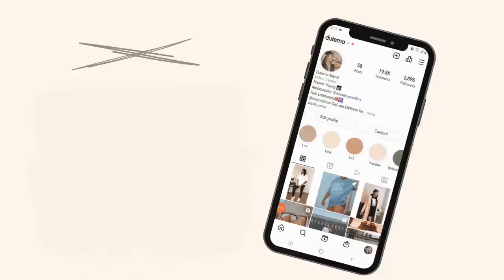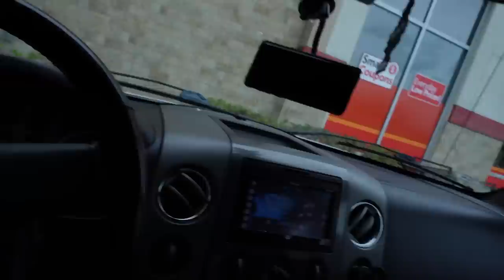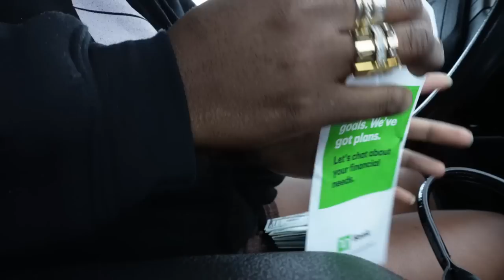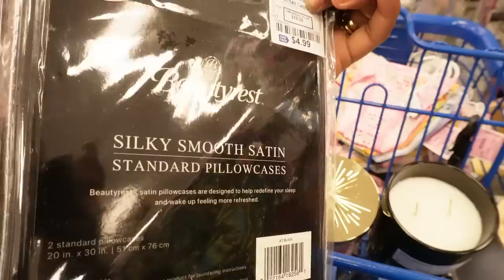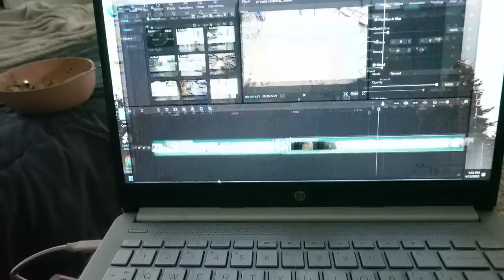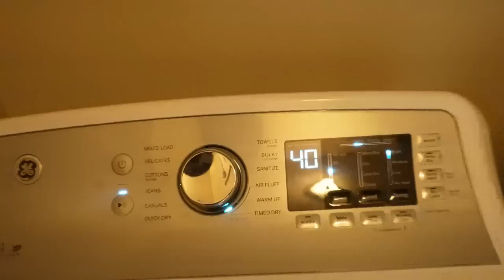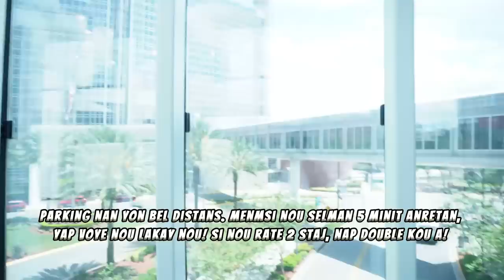VLOG| FÈ MANJÉ AVÈ M | STAJ INFIMYE + TAN AK BEBE M YO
My videos are made in Haitian Creole,  I am a vlogger and lifestyle content creator. My videos are NOT MADE FOR CHILDREN.